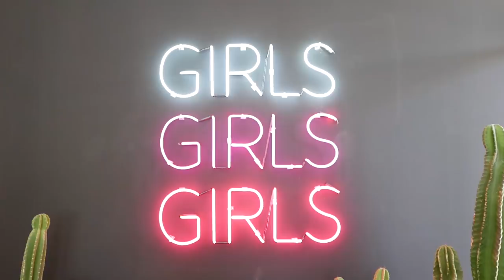New York Fashion Week & 7 MONTHS PREGNANT! | Style Vlog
Hey babes! I’m back at New York Fashion Week and 7 months PREGNANT! AHHH. What was I thinking? For those of you unfamiliar with fashion week, it is a week of crazy madness running around to multiple shows, events and meetings. I thought it would be fun to diary my busy week in the city and share bits and pieces from a pregnant stand point. lol! From the shows to the busy streets, the hustle and bustle of NYC always inspires me at fashion week! However, this year I learned that being pregnant comes with its own set of probs. As an ambassador for Bobbi Brown and Maybelline, I wanted to dress the part. Styling a growing bump is not as easy as it may look. It took me forever to style myself and shop for this trip. Surprisingly all the outfits I wore were NOT maternity and mostly affordable. How did I manage to pull that off at 7 months preggo? Keep watching to see all my looks and some candid behind the scenes moments running around NYC.

Outfit Details (in order of appearance):
Outfit 1: Urban Outfitters Plaid Dress (Not maternity, I’m wearing a size 12), Gucci Bag, Reebok Classics sneakers, Bobbi Brown Lip Crush in shade ‘Blackberry’
Outfit 2: Urban Outfitters Top, Husband’s black ROLLAS jeans, And Other Stories Heels, ASOS Baker Boy Hat, Gucci Bag, Bobbi Brown Lip Crush in shade ‘Bare’, Rayban Sunglasses
Outfit 3: Storets Red Dress, Adornmonde Gold Hoop Earrings, Bobbi Brown Lip Crush in Regal and Sunset, Gucci Bag, And Other Stories Heels, Gold Bangles are Vintage from my Mom! :)
Outfit 4: Anthropologie Oversized blazer, basic tunic from H&M, Biker shorts from Target, And Other Stories Heels, Gucci Bag, Bobbi Brown Lip Crush in shade ‘Blackberry’
Outfit 5: Eggie Shop Patent Jacket, Black Dress from ASOS, Green Heels are n/a, Bobbi Brown Lip Crush shade in Ruby
Outfit 6: Black Dress is Storets, Black Gucci Bag, Kenneth Cole Sneakers, Givenchy Sunglasses
Outfit 7: Dress and Jacket both from And Other Stories, Sneakers are Kenneth Cole, Vintage Gold Bag, Shop Sayran Earrings, Rayban Round Sunglasses
Outfit 8: Plum Satin Dress from WAYF, Heels Topshop (old), Bag from ASOS, Maybelline Matte Ink Lippie in ‘Fighter’, Eye makeup created with The Burgundy Bar Eyeshadow Palette from Maybelline
Outfit 9: Blazer Dress from EGGIE (Jenn Im!), Sneakers are Kenneth Cole, Rayban Sunglasses, Vintage Gold Bag

ALL THE MUSIC BY:
Loved our music in this video? All the sounds you heard were created by the amazing and talented Ruslan, a dear friend of Stevie and mine!

If you enjoyed watching this Vlog, I hope you’ll take the time to let me know below in the comments + LIKE this video through the thumbs up feature.

Xoxo Saz